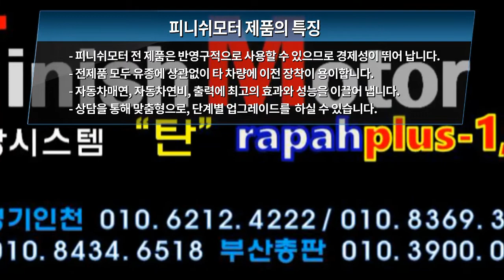[렉스턴스포츠 19년, 스포티지 06년] 피니쉬모터 방문은 한번에 끝나는 것이 아니다!~~~매연감소! 출력증강! 연비개선! 피니쉬모터에서 해결해 드립니다!